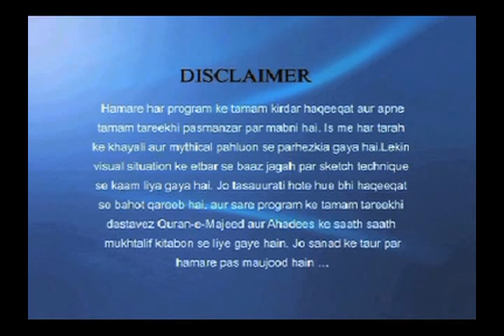Kya aap Jante Hai? Duniya ka sabse Pahla Pahad Kaun sa Hai ?